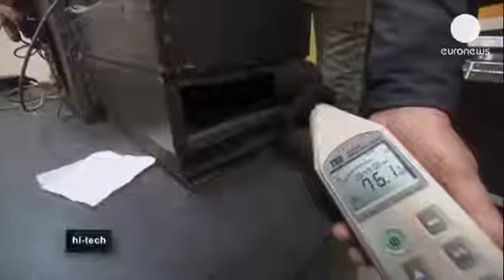Active noise cancellation technology by Silentium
The video describes the different uses that you can do with quieting technology of Silentium,
During the video, you can see various examples, such as quieting cooker hoods, air conditioner, air exchanger and quieting different fan types